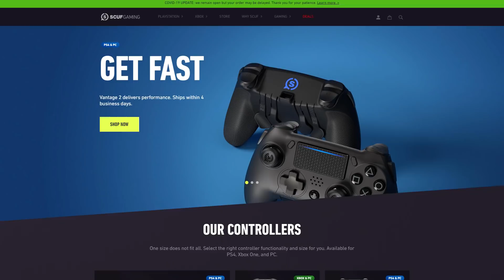Who has the FASTEST 90's in Overtime? (SerpentAU, Chikzy, Gooboz, Worthy & Squeakz)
We put our OCE players head to head to see who has the fastest 90s? As a bonus, the winner gets $100!

This video featured  @SerpentAU @chikzy5777 @Gooboz @Worthyy & @SqueakzFN make sure to go check them out!

Connect with OT!